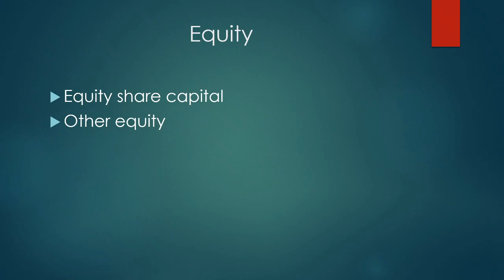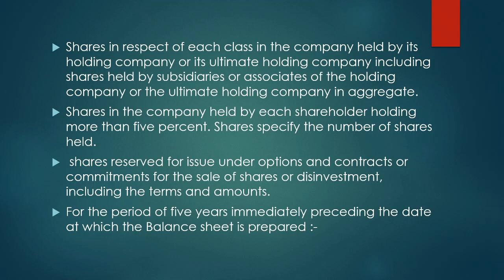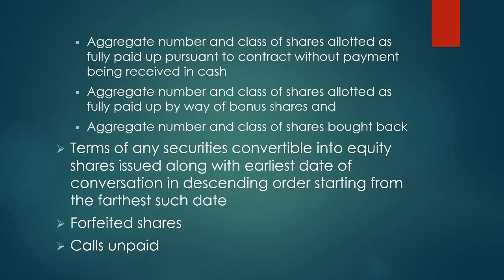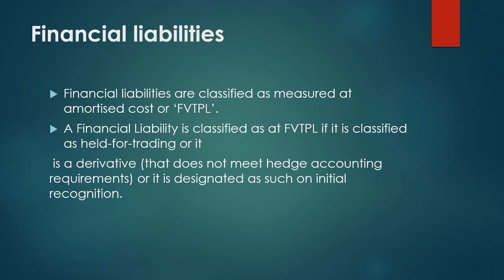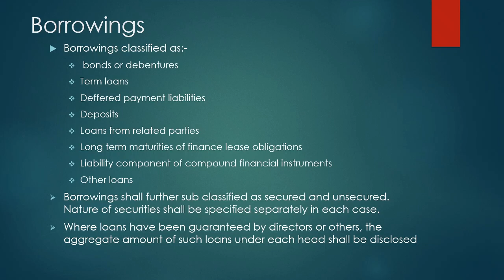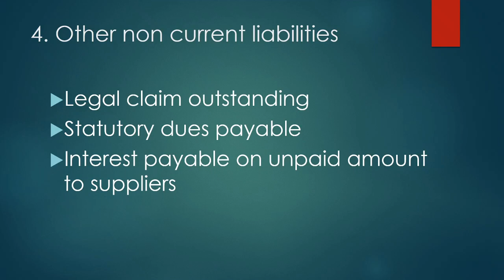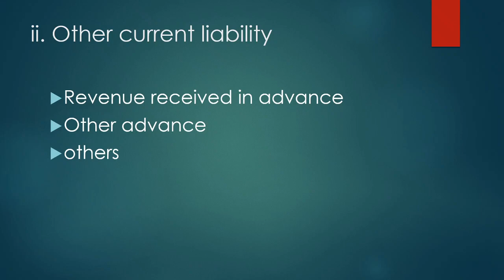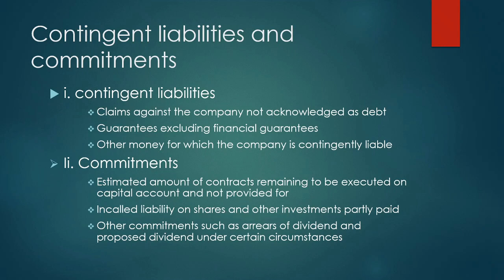Balance sheet Liability side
For B Com/BBA students